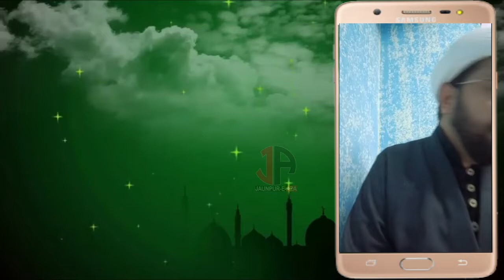Day19 || Ramazan Dua Tarjuma Wa Fazilat || Maulana Mohd Meraj Rannawi sb